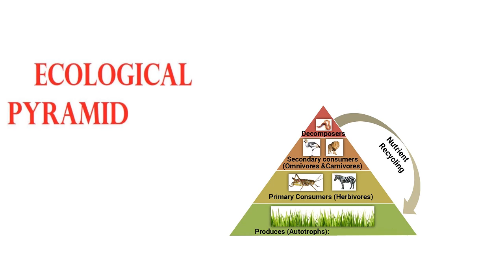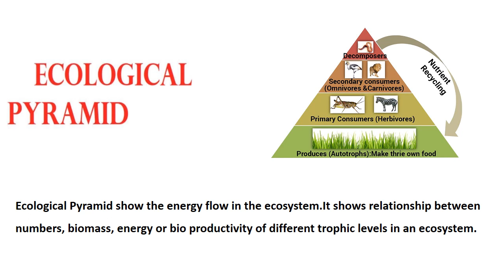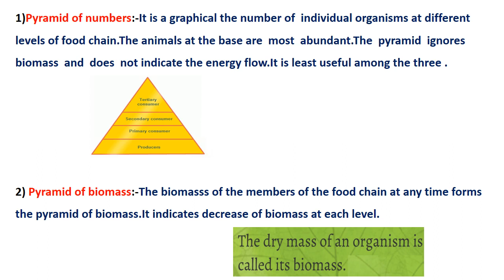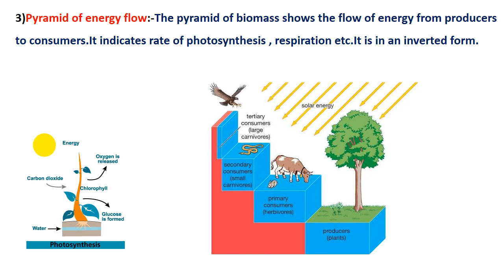Ecological Pyramid | ഇക്കോളജിക്കൽ പിരമിഡ്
Ecological Pyramid
Kerala University
First Semester
B.Com Environmental Studies
Definition of Ecological Pyramid and its Types .